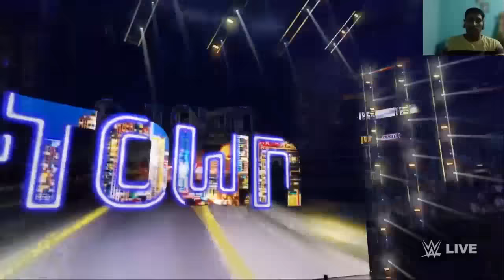WWE Smackdown Austin Theory vs Butch One on One Gameplay Facecam Commentary Highlights- WWE 2K24